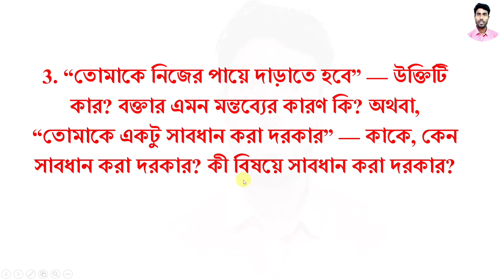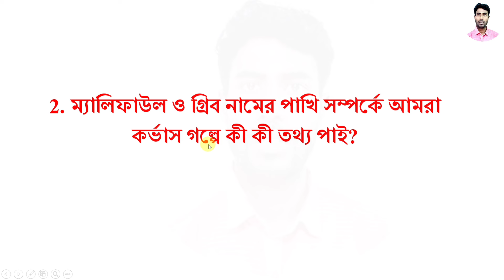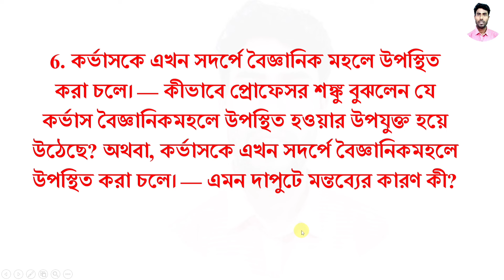class 9 bengali 2nd summative suggestion 2024 | class 9 bangla 2nd summative question 2024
PDF+Video এখানে পাবে class 9 bengali 2nd summative suggestion 2024 | class 9 bangla 2nd summative question 2024

About the video: class 9 bengali 2nd summative suggestion 2024 | class 9 bangla 2nd summative question 2024

Solved queries:
class 9 bengali 2nd summative suggestion 2024
class 9 bangla 2nd summative question 2024
class 9
class ix
bengali
bangla
suggestion
question answer
question
syllabus
marks division
question patern
2nd unit test
class 9 second unit test bengali 2024
second unit 2024
class ix bangla suggestion 2024
class 9 bengali 2nd unit test
class 9 bangla second unit test 2024
class 9 Bengali 2nd unit test question pattern 2024
class 9 Bangla 2nd unit test marks division 2024
class 9 bengali question answer 2024
class 9 bengali second unit test syllabus
class 9 bangla second unit test question 2024
class 9 bengali second unit test exam 2024
class 9 second unit test bangla suggestion 2024
class 9 2nd unit test bengali question 2024
class 9 bengali second unit test suggestion 2024
class 9 bengali 2nd unit test suggestion 2024
class 9 bengali question answer 2nd unit test
class 9 second unit test bangla question with answer 2024
class 9 bengali second unit test question answer 2024
class 9 second unit test bengali question answer 2024
sahaj lesson